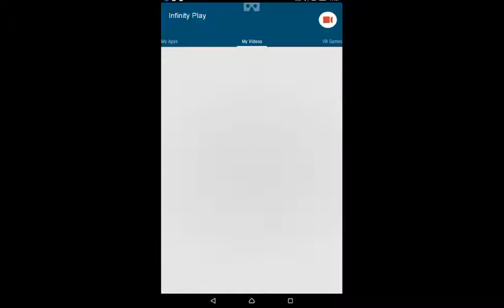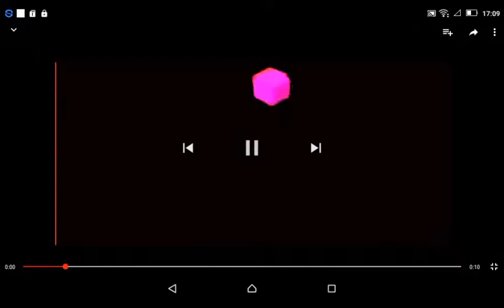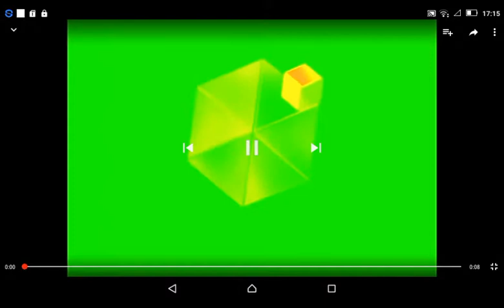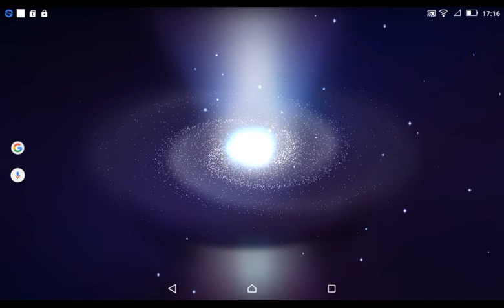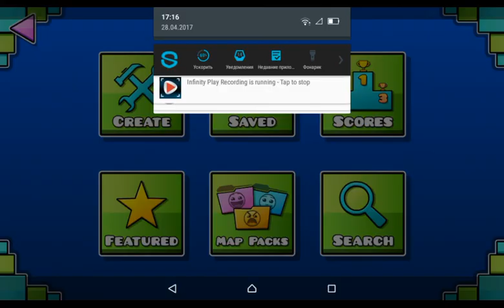Gamecube Effects in My Playlist